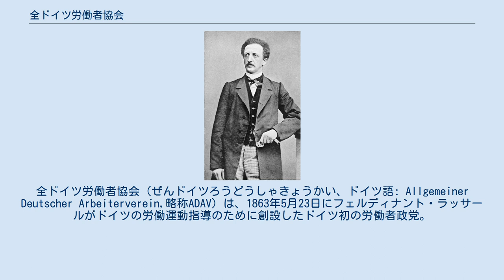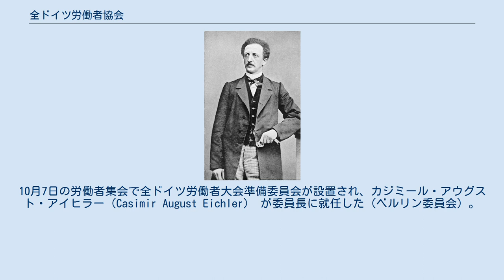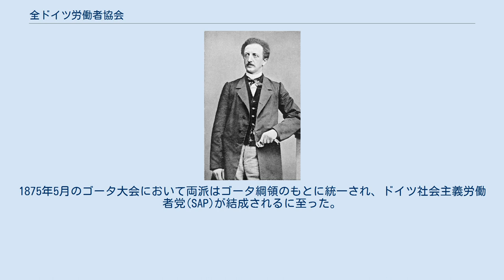全ドイツ労働者協会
フェルディナント・ラッサール
全ドイツ労働者協会（ぜんドイツろうどうしゃきょうかい、ドイツ語: Allgemeiner Deutscher Arbeiterverein,略称ADAV）は、1863年5月23日にフェルディナント・ラッサールがドイツの労働運動指導のために創設したドイツ初の労働者政党。
1875年にはマルクス系の社会主義政党社会民主労働者党(SDAP,「アイゼナハ派」)と合同してドイツ社会民主党(SPD)の前身たるドイツ社会主義労働者党(SAP)を創設した。
この経緯のためドイツ社民党では全ドイツ労働者協会の創設日1863年5月23日を自党の創設日と見做している。
「全ドイツ労働者協会」の訳語の他、「全ドイツ労働者同盟」と訳されることもある。
 1862年8月25日にプロイセン王国・ベルリンで開かれた労働者集会でロンドン万博に派遣された労働者の報告を聞くため「全ドイツ労働者大会」を開催しようという提案がなされた。
10月7日の労働者集会で全ドイツ労働者大会準備委員会が設置され、カジミール・アウグスト・アイヒラー（Casimir August Eichler） が委員長に就任した（ベルリン委員会）。
同委員会はザクセン王国政府に11月28日にライプツィヒで大会を開くことの許可願を提出して許可を得た。
 一方ライプツィヒでもフリードリヒ・ヴィルヘルム・フリッチュやユリウス・ファールタイヒを中心に独自の労働者組織が立ち上げられており（ライプツィヒ委員会）、ベルリン委員会のアイヒラーの親ビスマルク的な方針（ブルジョワ的反対派ドイツ進歩党を労働運動から排除してビスマルクの庇護を受ける方針）と対立を深めた。
シュルツはベルリン委員会に対して全ドイツ労働者大会の創設準備は徹底的な準備の上で進めるよう要求し、結局ベルリン委員会は11月2日の集会において全ドイツ労働者大会の開催を延期するとともに大会開催準備の仔細をライプツィヒ委員会に委ねることを決議した。
ライプツィヒ中央委員会は11月22日にザクセン王国内閣に対して流産した11月大会に与えられていた開催許可の延期を請願した。
 フェルディナント・ラッサール この頃、労働者の間ではフェルディナント・ラッサールの『労働者綱領』が話題になっていた。
ラッサールはこの本の発行によって検察から起訴されて裁判にかけられていたが、全ドイツ労働者大会の準備を進めるライプツィヒ中央委員会の2人の議長ファールタイヒとオットー・ダマーは、ラッサールの裁判を傍聴してラッサールの演説に感心した。
ファールタイヒとダマーは1863年2月にラッサールのベルリンの自宅を訪問し、労働運動方針について指導を求めた。
ラッサールはその返事として1863年3月1日に『公開回答書』を出版した。
 その中でラッサールは進歩党は信用ならないので進歩党から独立した労働運動を組織する必要があると論じた。
また労働者を「賃金の鉄則」から解放するため労働者階級自らを企業家にする必要があるとした。
具体的には労働者の自由な同盟と国家の援助によって企業体「生産組合」を結成させて賃金と企業利得を一致させることで「賃金の鉄則」から離れて労働者階級の状況を改善させることができると唱えた。
この生産組合においては労働者は毎週慣習に従った賃金を受けつつ、年末には営業収益の分配を受けることになる。
国家は定款の認可と業績確保のための介入を行うが、国家にこのような強力な干渉を行わせるには、国民が自ら選んだ立法府の存在、つまり普通選挙が不可欠であるとする。
そして普通選挙を求める合法的運動を行うために労働者を「全ドイツ労働者協会」として組織する必要があると結論した。
 以上を趣旨とするラッサールの『公開答弁書』は、3月17日のライプツィヒ中央委員会で採択され、つづく3月24日のオデオンでの全国労働者会議でも採択され、これを基にして全ドイツ労働者協会を結成するための新委員会創設が決議された。
ラッサールはライプツィヒ以外にも支持を広げるべく東奔西走して演説して支持を拡大していった。
 ラッサールの努力の甲斐あって1863年5月23日にはライプツィヒにドレスデン、ハンブルク、ハールブルク、ケルン、エルバーフェルト、デュッセルドルフ、バーメン、ゾーリンゲン、フランクフルト、マインツの労働者代表が集まり、ラッサールが起草した綱領を採択のうえ、ラッサールを会長とする全ドイツ労働...